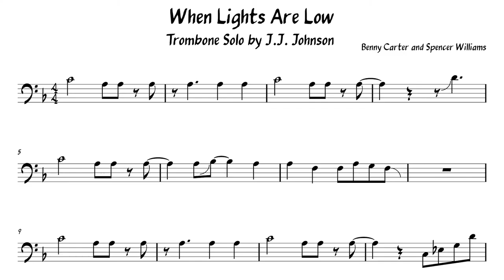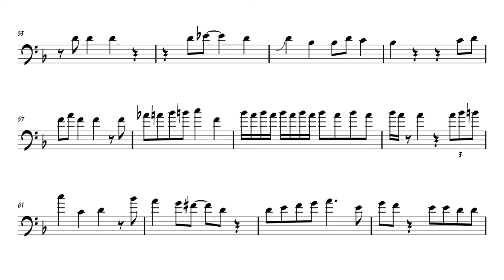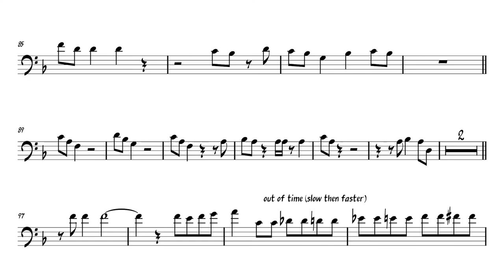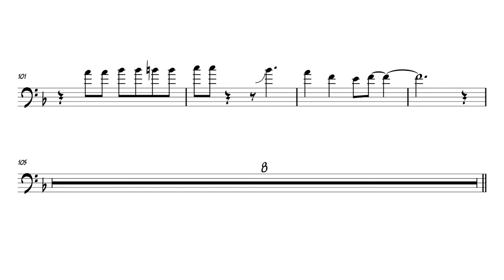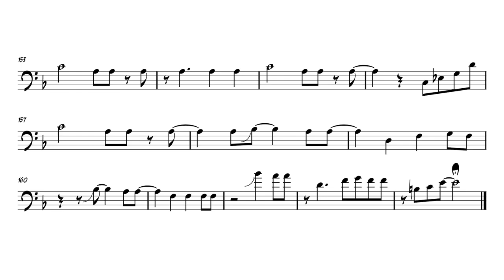J.J. Johnson- 'When Lights Are Low' Trombone Transcription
Last time I uploaded a transcription I said it had been a while and here we are a while later! This is a big transcription and took a lot of time to put together. Hoping to do some smaller ones in the next few weeks!

If you have suggestions of other solos or albums to check out let me know!